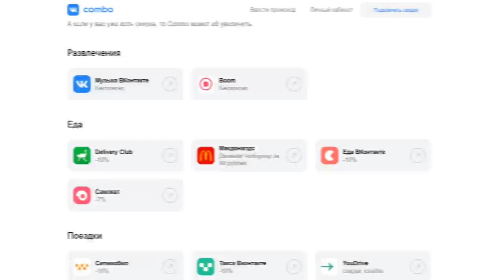НОВАЯ ФУНКЦИЯ XBOX SERIES | БУСТ FPS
В этом видео поговорим о новой функции Xbox Series, которая в играх по обратной совместимости на  кол-во кадров в секунду.